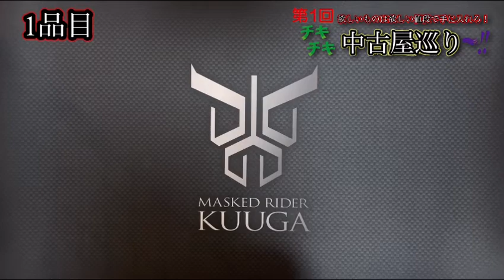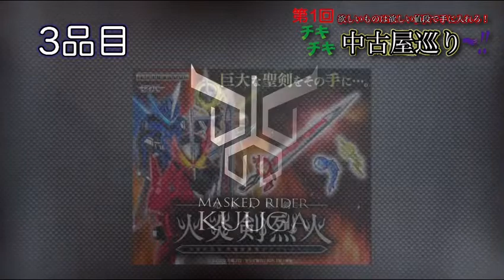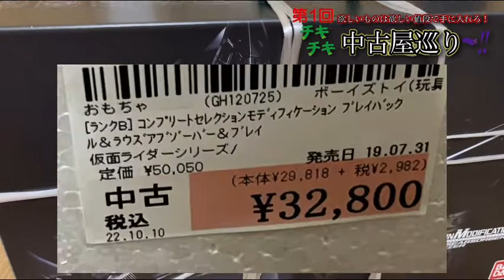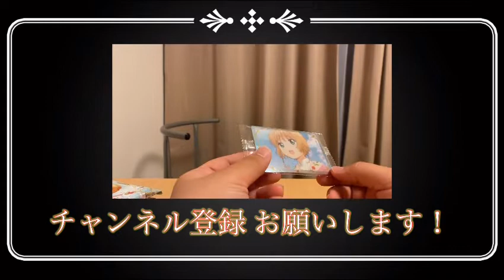【第1回】前半！欲しい値段で手に入れろ！中古屋巡り〜!! ー駿河屋の巻編ー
今回からの新企画！【欲しいものは欲しい値段で手に入れろ！中古屋巡り！】ということで、巡ってきました1店舗。

いきなり"大物"を買うことになるとは…乞うご期待！

前回の動画
【スタリラ】劇団を退団します。これからの話とか。